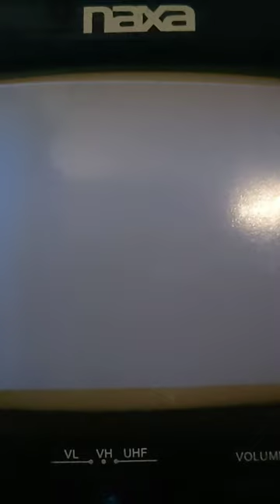NES Punch out on a mini CRT TV.